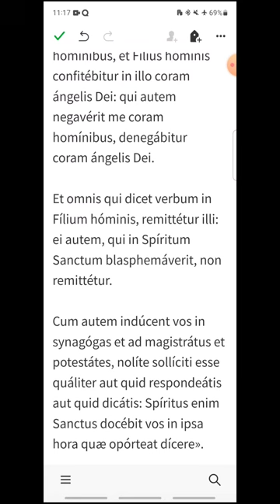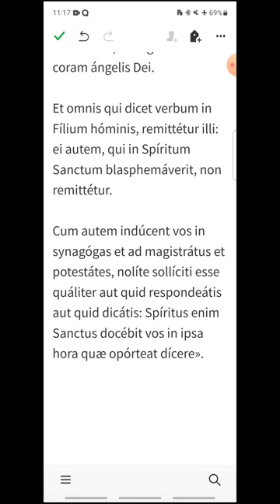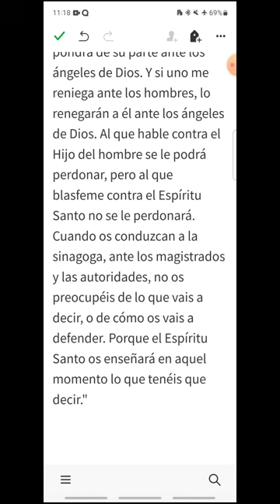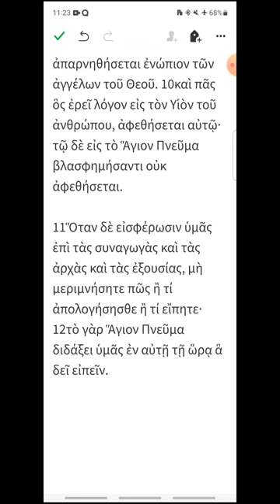i286 - Lucas 12, 8-12 - EVANGELIO DEL DÍA en Latín, Español y Griego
Sábado XXVIII del Tiempo Ordinario
00:20 Latín
01:18 Español
02:05 Griego